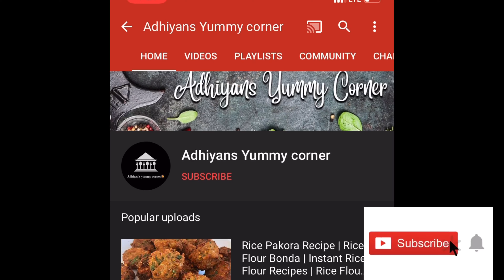10 Minutes Recipe | Quick And Easy Breakfast Recipe | Instant Recipes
Hi friends, let's make an easy and quick breakfast or snacks recipe with Rice flour .